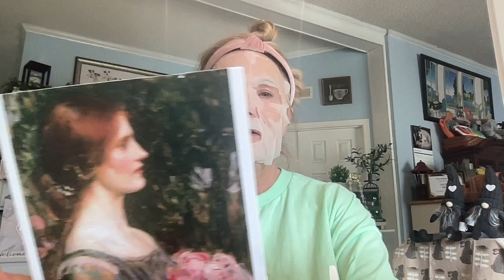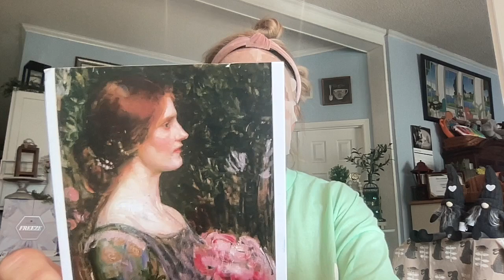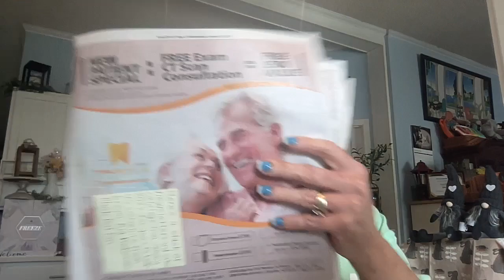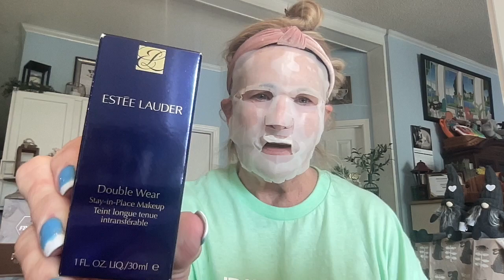MASK MONDAY 54 / ESTEE LAUDER HAUL OVER $250 FOR $56 /FRIEND MAIL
Hi Everybody, Happy Mask Monday!!! Hope everyone had a fabulous Week since we last masked up!  Today I have friend mail from Dream Big Productions Plush Bat Fan and Kim's Happy Place, come see what they sent...

New To Temu? Save 30% code: fav35655
Free Returns
Most items under $10.00

Miss Jackie Russell
changed email for address

1. Must be 18 or over...2.   Must have USA  Address unless otherwise stated in video  ..3. Must be publicly subscribed to channel and/or all channels when stated...4. Use code word in a sentence.  5.  6. 9. These giveaways are for entertainment purposes only and do not represent a gambling opportunity, we reserve the right to remove anyone from the drawing if not acting according the the rules of said giveaway and in good community standing..

Begin &ending song :  Hills Behind by Silent Partner Youtube library